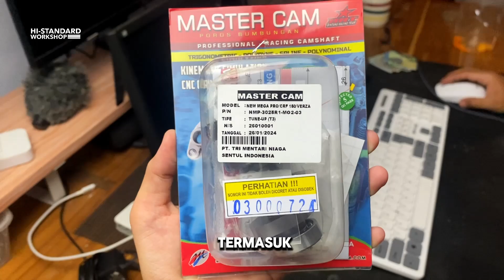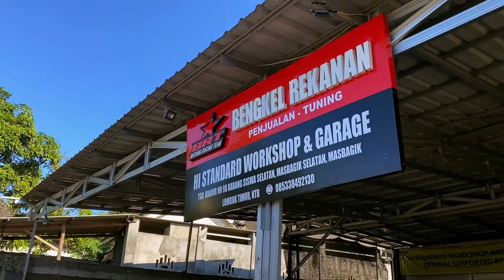REVIEW DAN DARGA PAKET UPGRADE CRF 150L TANPA BORE UP UP TO +5HP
KONSULTASI & ORDER

📱Info&order
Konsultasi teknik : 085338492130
Shopee 1 : Hi- standard workshop & garage
Shopee 2 : Hi- standard

Hi-STANDARD WORKSHOP & GARAGE
📍Jl. TGH Abdul Khadir No 9A Karang Siswa Selatan , Masbagik Selatan, masbagik, Lombok Timur , NTB